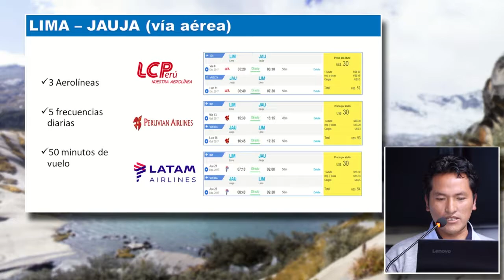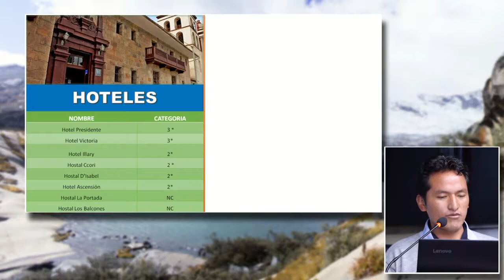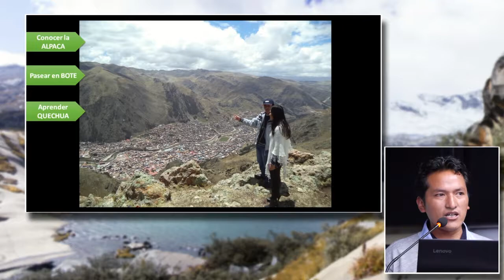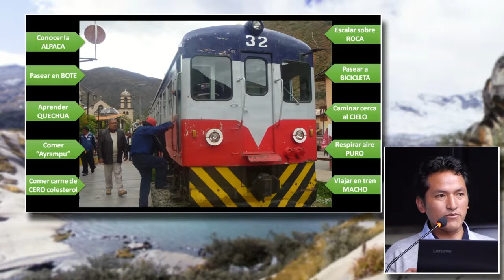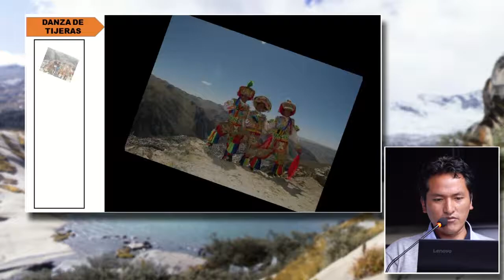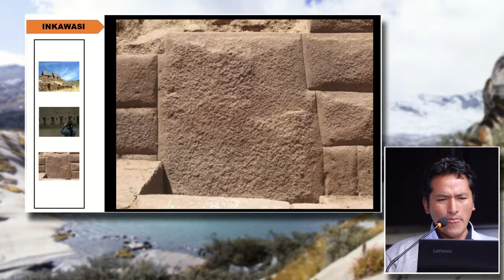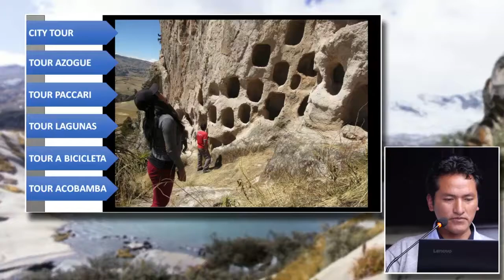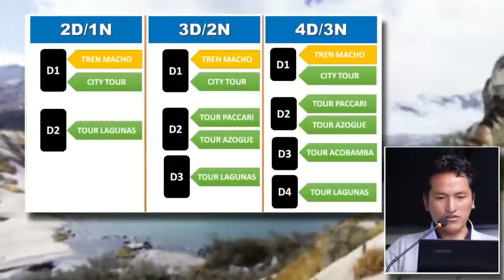Huancavelica: Un Destino por Descubrir: PAUCAR, Daniel (22 de Septiembre)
"Huancavelica: Un Destino por Descubrir"